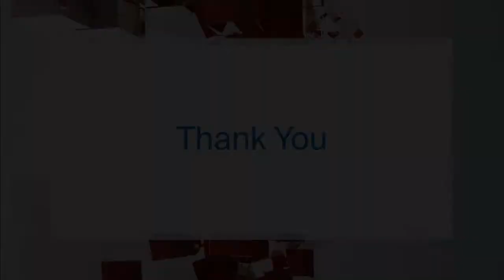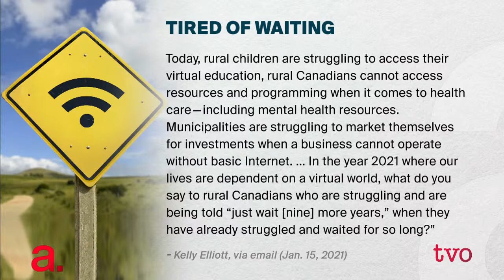Addressing Rural Ontario's Unique Challenges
How well has Canada's federal government addressed the specific difficulties facing rural Ontario throughout the pandemic? Minister for Women and Gender Equality and Rural Economic Development Maryam Monsef discusses her party's efforts.